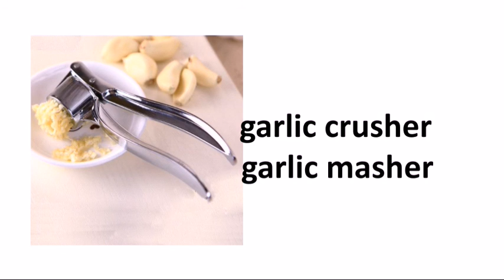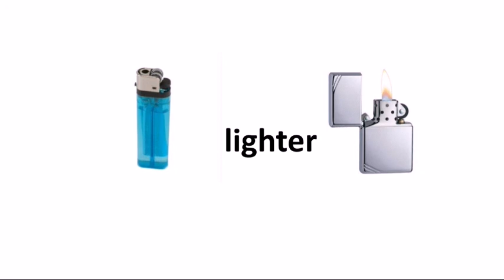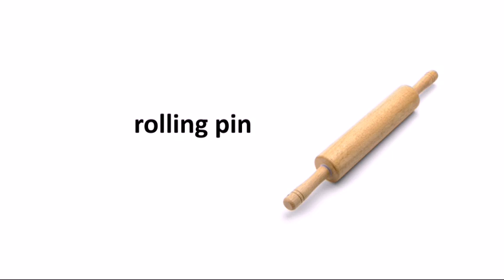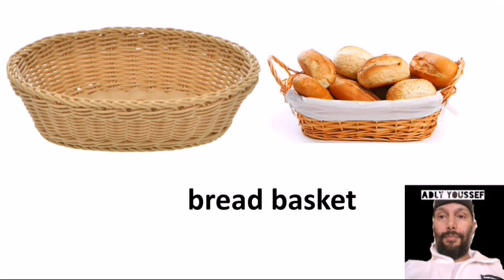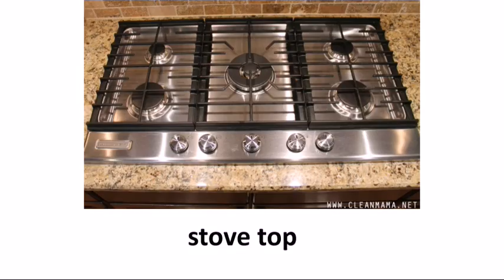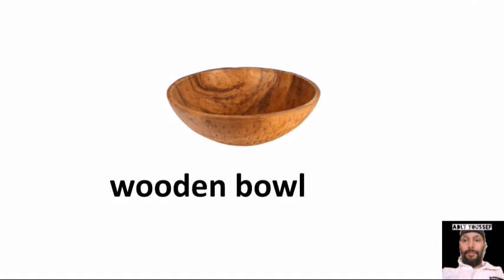الأنجليزية للمبتدئين. أواني المطبخ وغيرها. English 4 Beginners ^/^ Kitchen Tools Objects & OTHERS